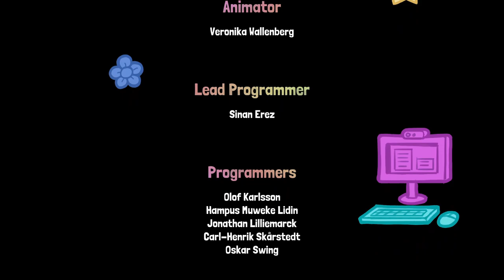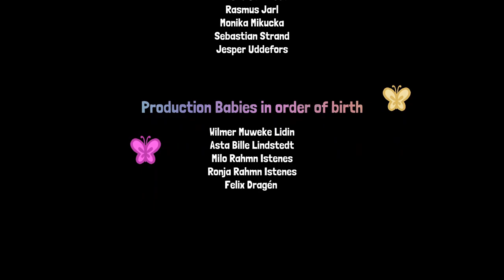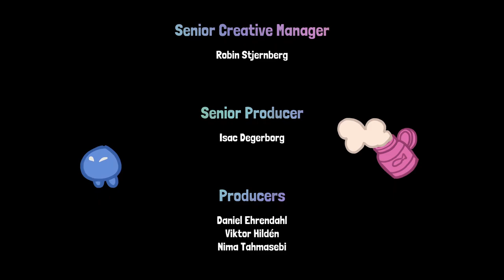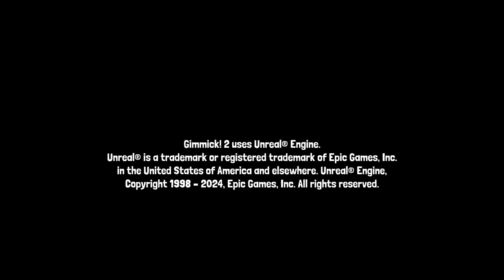GIMMICK! 2 | All Bosses & Both Endings (BAD AND TRUE ENDING) 🎮💪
Emprende una genial aventura en esta esperadísima secuela de Gimmick!, el legendario juego de plataformas de 8 bits de SUNSOFT. Resuelve puzles, engaña a los enemigos y explora un entorno basado en físicas. ¡Yumetaro ha vuelto!

Añade este Videojuego a tu WishList y Apoya a los Desarrolladores

📽CAPÍTULOS📽
00:00 - INTRODUCCIÓN
00:49 - GREEN KING
01:22 - FROGS' RESCUE
02:01 - DUCK FLOWER
02:24 - THE HAMMER GANG
03:05 - MR. SNOWBALL
04:01 - WILLY'S RESCUE
04:20 - ROBO MACHINE 1
04:58 - ROBO MACHINE 2
05:45 - KINGCATTO
06:02 - DARK KNIGHT
06:45 - DREAM WIZARD
07:56 - BAD ENDING
08:15 - STAGE 1 - MIDSUMMER MEADOW
08:25 - STICKER 1 - DAISY
08:45 - STAGE 2 - TADPOLE TEMPLE
08:52 - STICKER 2 - FRUIT BASKET
09:38 - STICKER 3 - KHOLRABI'S BROOM
10:23 - STAGE 3 - ARCTIC ASCENT
11:14 - STICKER 4 - CARTRIDGE
11:32 - STICKER 5 - CAKE
12:04 - STAGE 4 - FISHY FACTORY
12:25 - STICKER 6 - HORSE ADORNMENT
13:21 - STICKER 7 - PICKLED HERRING
13:43 - STAGE 5 - CLOUD CASTLE
13:56 - STICKER 8 - TINY COW
14:26 - STICKER 9 - CRAYONS
14:55 - THE TRUE ENDING DOOR
15:15 - DREAM WIZARD 1
16:50 - DREAM WIZARD 2
20:25 - DREAM WIZARD 3
20:15 - DREAM WIZARD 4
22:46 - TRUE ENDING
23:48 - CREDITS